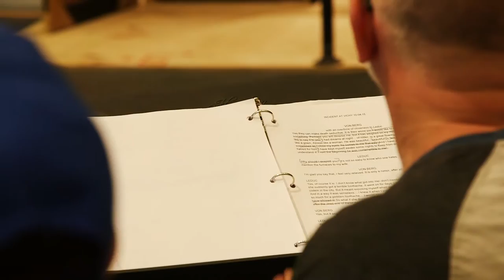Michael Wilson on Arthur Miller's INCIDENT AT VICHY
Signature has presented entire seasons of the work of Edward Albee, Lee Blessing, Horton Foote, Maria Irene Fornes, John Guare, Bill Irwin, Adrienne Kennedy, Tony Kushner, Romulus Linney, Charles Mee, Arthur Miller, Sam Shepard, Paula Vogel, August Wilson, Lanford Wilson, and a season celebrating the historic Negro Ensemble Company.